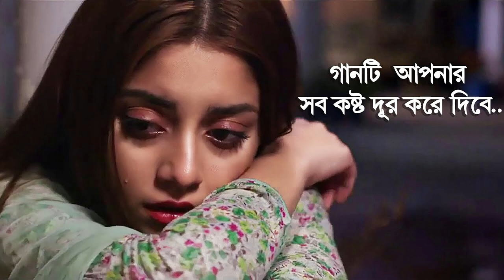গানটি আপনার সব কস্ট দূর করে দিবে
2023 Romantic Song Bangla 2023 Sad Romantic Song Bangla
2023 as a Bangla Song 2023 also Romantic Song Bangla 2023

পৃথিবীর সেরা রোমান্টিক গান
রাত জেগে কাদলে গানটি আপনার জন্য
সেরা রোমান্টিক গান
অনেক কস্টের নতুন বাংলা গান
নতুন প্রেমে পড়লে গানটি শুনুন
২০২৪ সালের সেরা রোমান্টিক গান